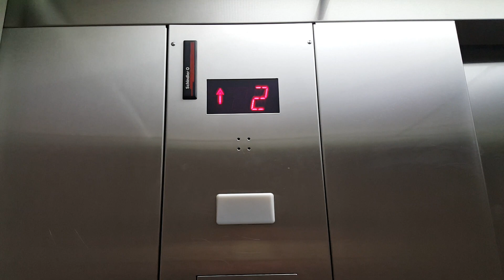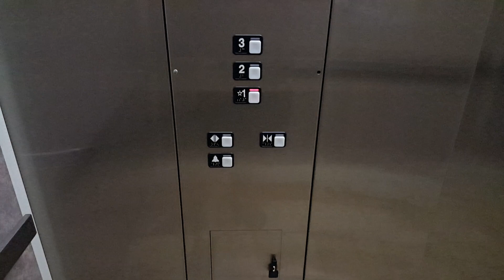Schindler Hydraulic Elevator @ Comfort Inn - Albert Lea, MN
Just a standard 300A. It seems to run well, and it has a nice motor.

Installed- 2000